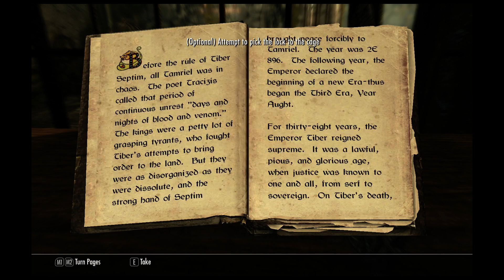Unbound (Skyrim #1)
I apologize, my mic is not working too well, so you will not hear my voice for most of the video. I will try to get this fixed as soon as possible.

Greetings, adventurers, and welcome to Skyrim. I'm pretty sure most of you know about this game by now.